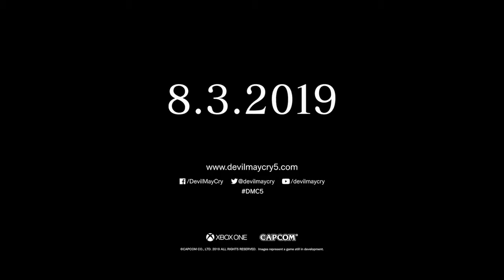DEVIL MAY CRY 5 Gameplay Trailer Gamescom 2018